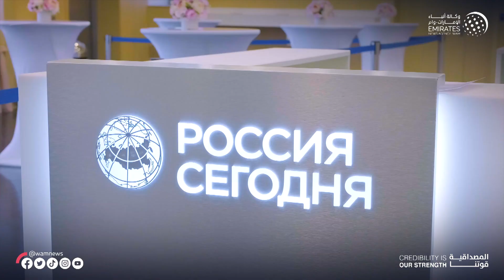"وام" تشارك في مؤتمر "روسيا - العالم الإسلامي.. خطوات عملية في التعاون الإعلامي"